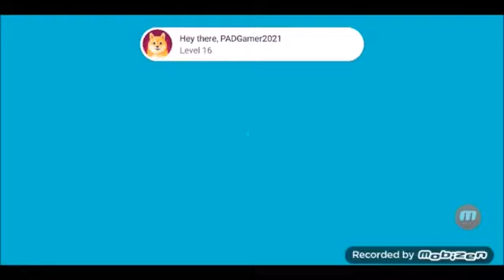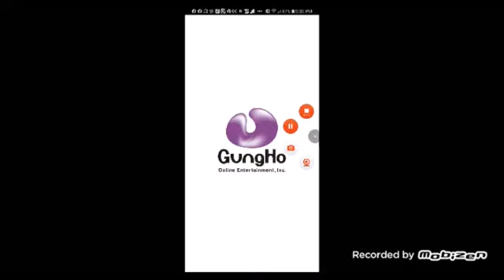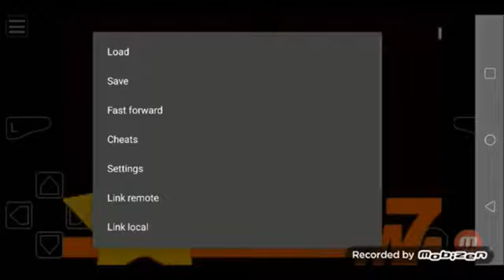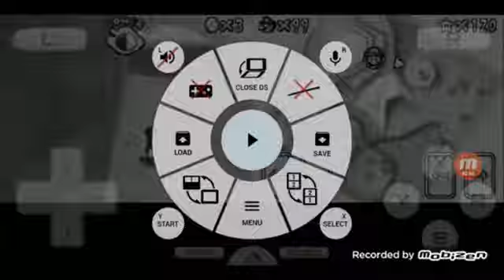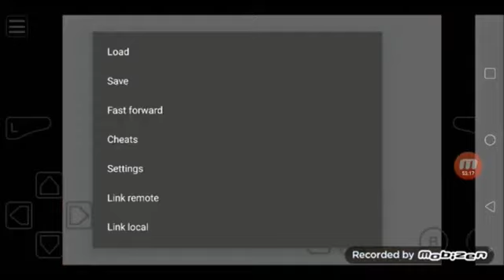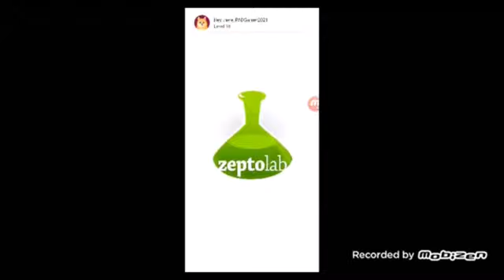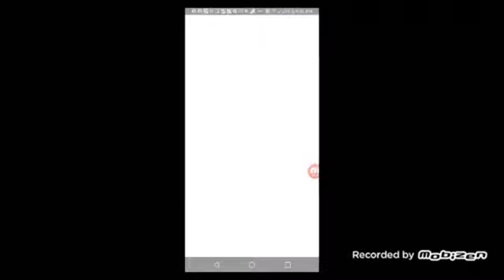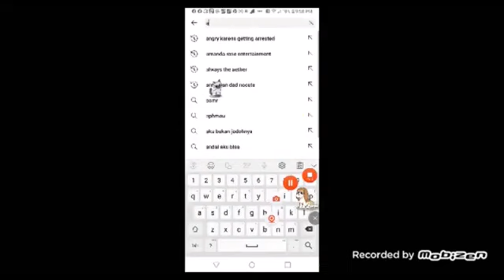January 6, 2024(3)